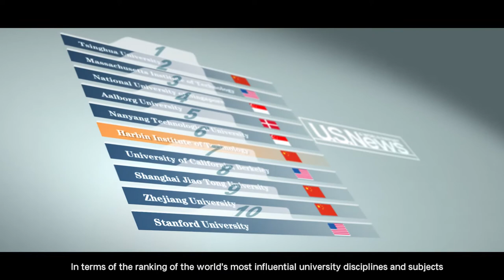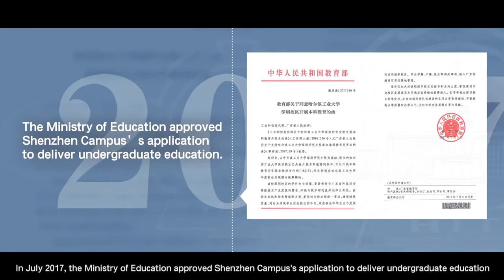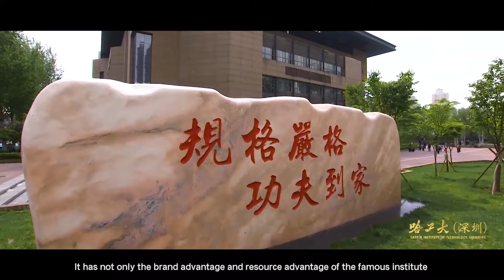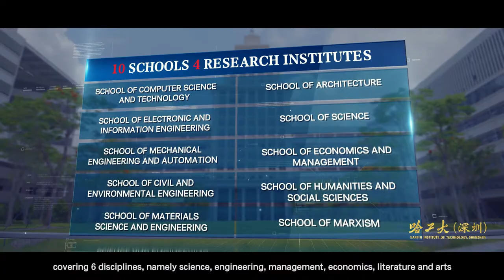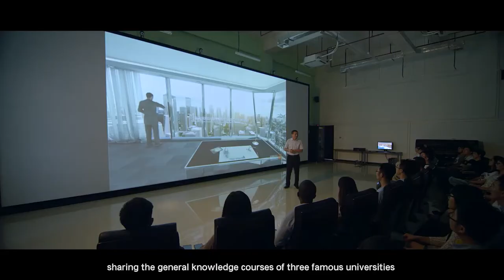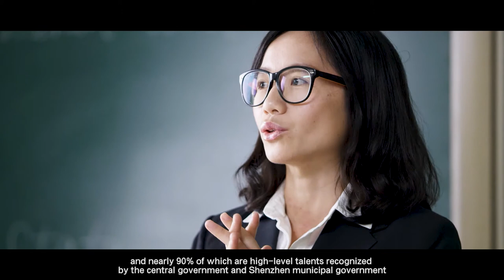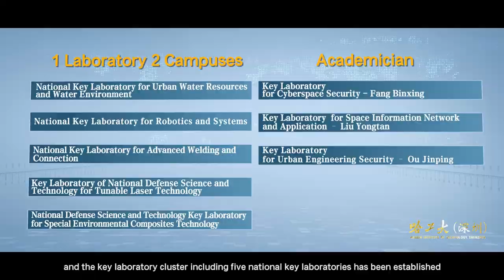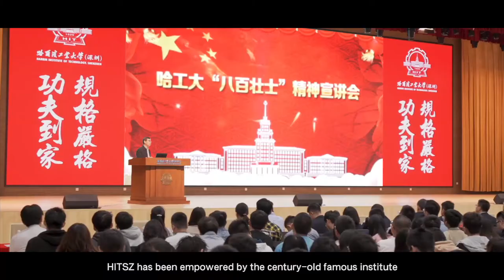Harbin Institute of Technology (Shenzhen)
版权归属：哈工大深圳